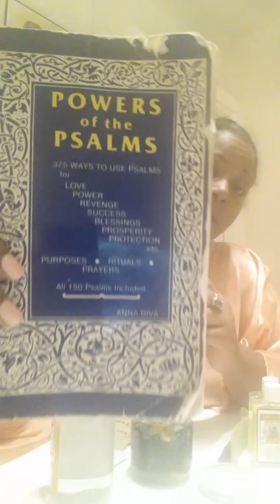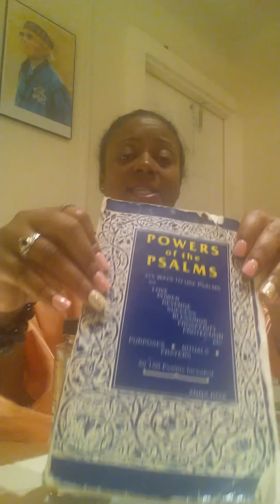Hoodoo Sweetening jar spell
Sweetening jars are used to sweeten a person or situation to your favor. Sweetening jars can be used in love spells,court cases ,career matter,and family issues